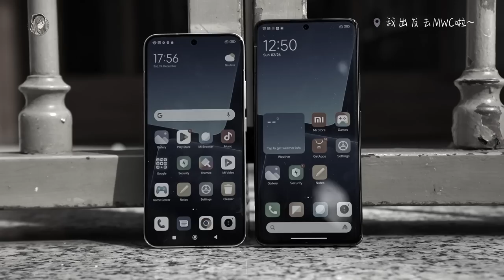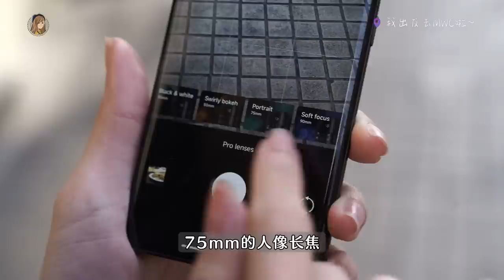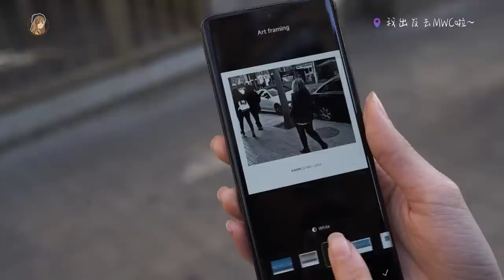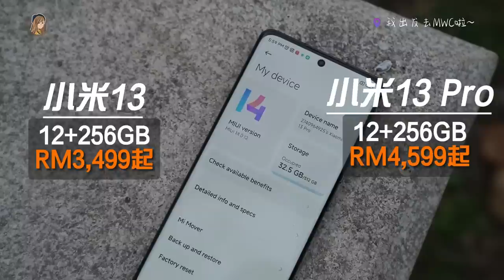Malaysia第一台小米+Leica手机：小米13、13 Pro上手试玩！RM3499起！Leica镜头真香 | MWC2023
昨天刚发布的小米13系列拿到了！！！！
在巴萨罗那街拍了一系列照片，Leica镜头真的好好玩 特别有感觉！

马来西亚价钱
小米13：RM3499（12+246版本）
小米13 Pro：RM4599（12+256版本）
小米13 Pro：RM5999（12+512版本）